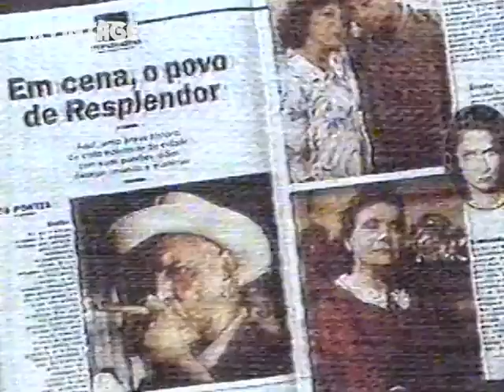Comercial - Editora Globo (PEDRA SOBRE PEDRA) - 1992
Os Videos Não Mais Disponibilizados no Youtube, Serão Upados para outras Plataformas, Vocês podem Conferir Por Exemplo Na Nossa Página no Facebook

Façam suas Sugestões na nossa página.